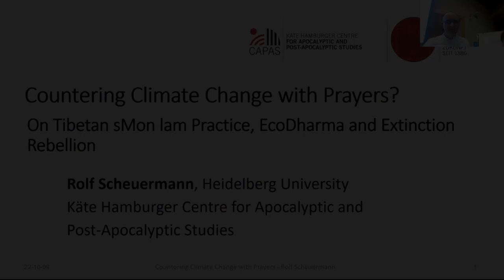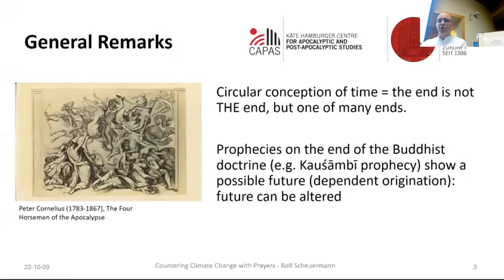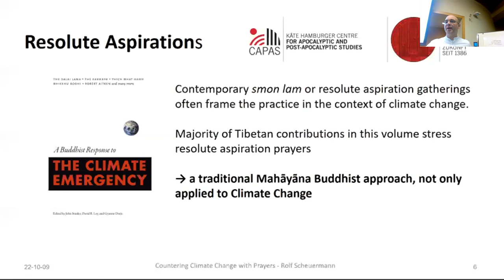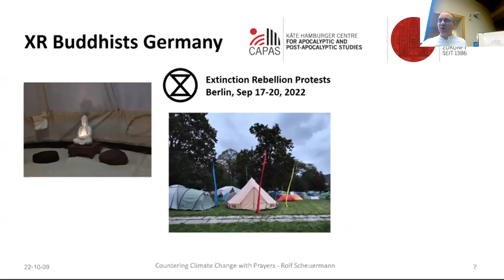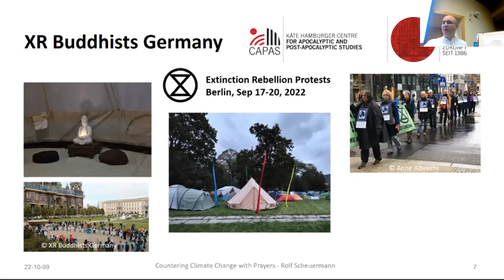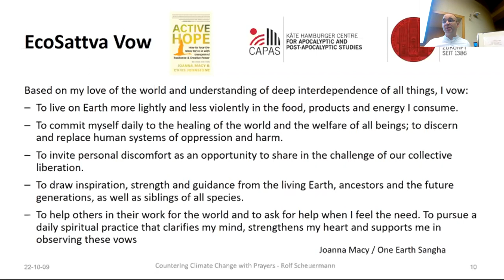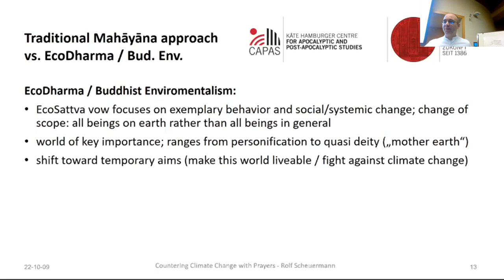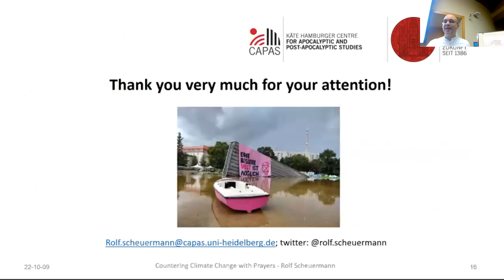"Countering Climate Change with Prayers?", Rolf Scheuermann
"Countering Climate Change with Prayers? On Tibetan sMon lam Practice, EcoDharma and Extinction Rebellion”, presented by Rolf Scheuermann at The Dharma-Ending Age: The Climate Crisis through the Lens of Buddhist Eschatology, Past and Present Conference. October 7–9, 2022.